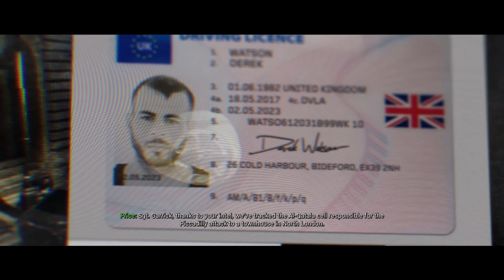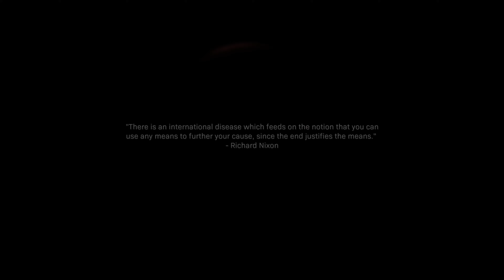Call of Duty® Modern Warfare® - Part 4